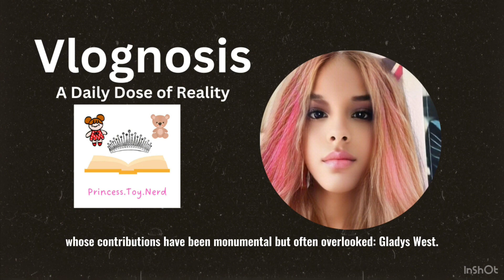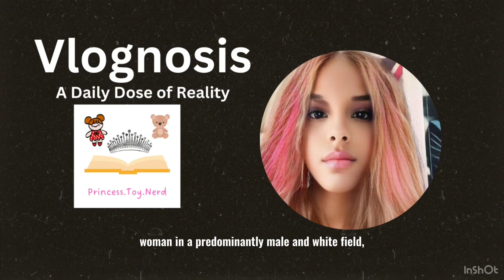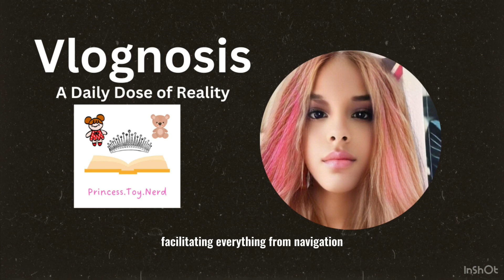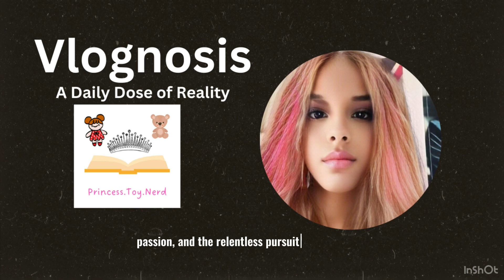The Unsung Heroine of GPS: Gladys West's Remarkable Journey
In this inspiring video, we delve into the remarkable journey of Gladys West, the unsung heroine of GPS. From her humble beginnings to her groundbreaking contributions to GPS technology, Gladys's story is one of perseverance, dedication, and innovation. Join us as we uncover her incredible achievements and the impact she has had on modern navigation systems.

Don't miss out on this fascinating exploration of a true pioneer in the world of technology!